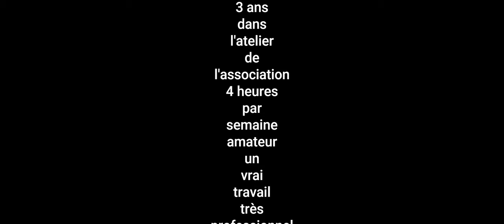Merveille des merveilles, par une amatrice, un travail professionnel.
Pau, ville de l'art
Il y avait Florence, il y a Pau.
Pau métiers d'art - formation tapissier - une association qui continue d'entretenir un métier d'antan.
Qui continuera d'entretenir la flamme, des actes pas des mots.